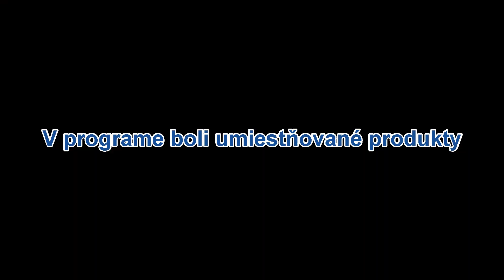Rybárska Televízia 24/2017 - relácia pre rybárov o rybách a rybolove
Relácia pre rybárov o rybách a rybolove, Rybárska Televízia 24/2017:

1. Rozhovor so šťastným lovcom 219 cm sumca a všetko o tom, ako sa mu to podarilo dosiahnuť.

2. Recept, podľa ktorého si chutne pripravíte sumca priamo pri vode.

Príjemné sledovanie prajeme a uvítame všetky Vaše podnety a návrhy na zlepšenie relácie Rybárska Televízia.

Relácia Rybárska Televízia prináša rybárom aktuálne príspevky o rybolove, rady a tipy skúsených pretekárov a testerov firmy SPORTS, recenzie a testy produktov rybárskeho sortimentu, informácie z rybárskych pretekov a súťaží či chutné rybárske recepty.

SLEDUJTE NAŠE VYSIELANIE PRE RYBÁROV, KAŽDÝ DRUHÝ PIATOK NOVÁ RYBÁRSKA RELÁCIA

SLEDUJTE NÁS NA NAŠEJ FAN PAGE NA FACEBOOKU A ZÍSKAJTE:
- najnovšie novinky z tvorby aktuálnej relácie pre rybárov
- pravidelné ONLINE vysielanie
- odpovede na Vaše podnety
- správy od vody
- krátke rybárske video príspevky z dielne našej rybárskej TV

Rybárska relácia Rybárska Televízia je o rybách, rybároch a rybolove.
Redakcia:
Peter Martiš
Andrej Vičan
Lukáš Zima
Prináša:
Rybárske a športové potreby Veľkoobchod SPORTS s.r.o.